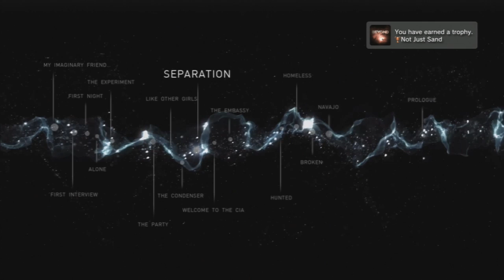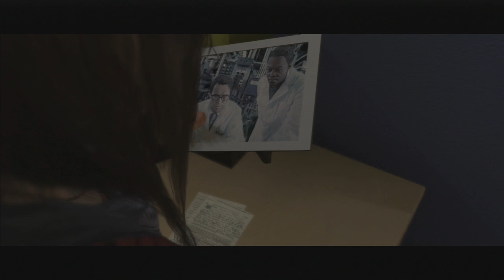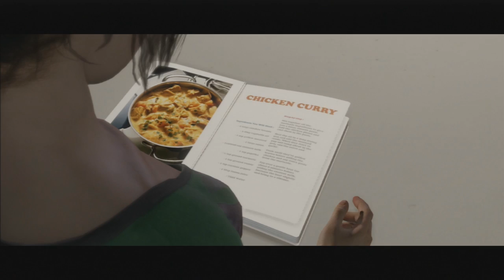Beyond: Two Souls #11 - Cooking with Hannah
Sorry this is a bit late, everyone! Was out for Lewis' birthday!